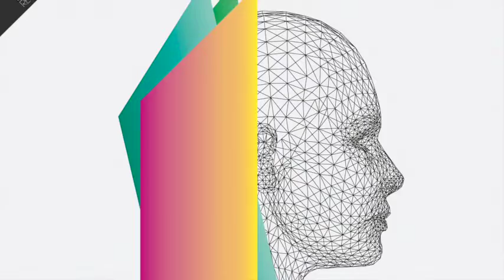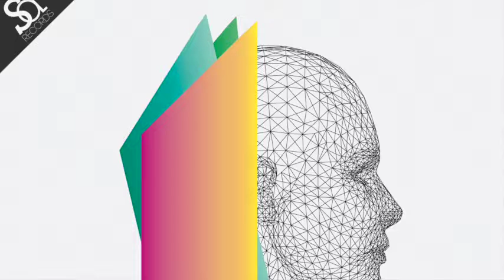Kou - Serendipia (Original Mix)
"SD019 - Kou - Serendipia EP'
Release date: 04.02.16